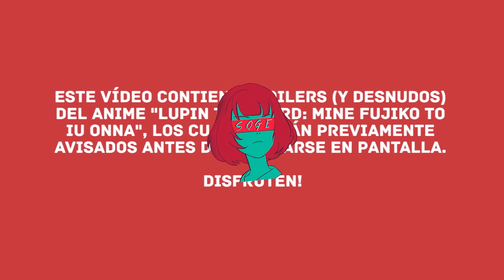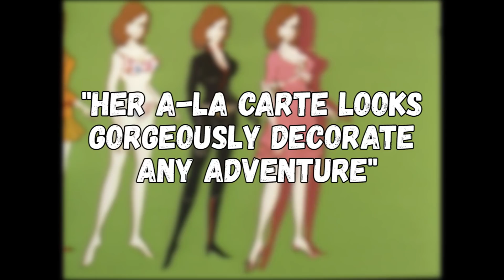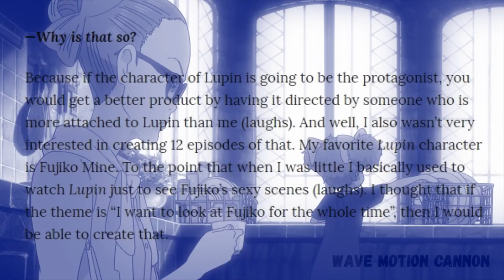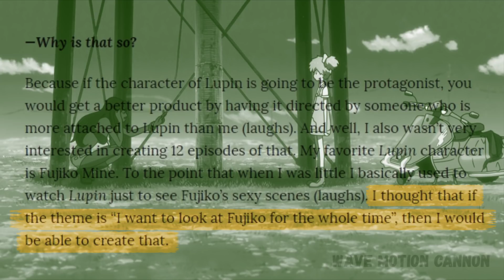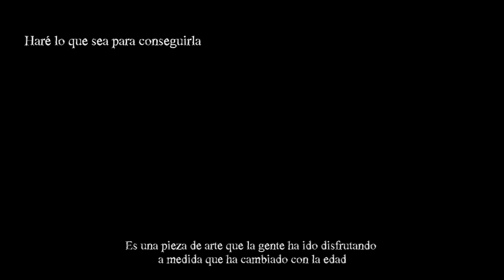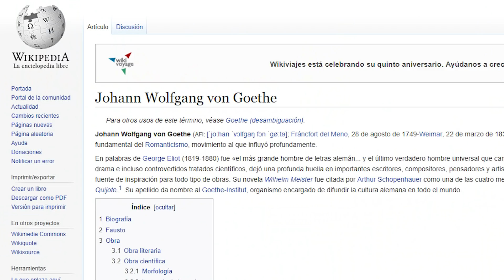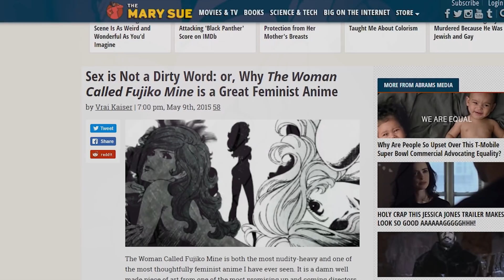El feminismo a través de Sayo Yamamoto | Lupin the Third: Mine Fujiko to Iu Onna - Análisis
Referencias:

- Sex is Not a Dirty Word: or, Why The Woman Called Fujiko Mine is a Great Feminist Anime
- Sound Design of Woman Called Fujiko Mine with Sayo Yamamoto (Director) and Naruyoshi Kikuchi (Music Producer)

- Rush (Cowboy Bebop OST)
- Autumn in Ganymede (Cowboy Bebop OST)
- Fuyiko no Yakata (Lupin the Third: Mine Fujiko to Iu Onna OST)
- Boukyaku (Lupin the Third: Mine Fujiko to Iu Onna OST)
- Bishounen Oscar (Nisei no Invention Dai-13-ban I-tanchou BWV 784) (Lupin the Third: Mine Fujiko to Iu Onna OST)
- Elegy 1 (Lupin the Third: Mine Fujiko to Iu Onna OST)
- Elegy 2 (Lupin the Third: Mine Fujiko to Iu Onna OST)
- Fukurou Otoko (Lupin the Third: Mine Fujiko to Iu Onna OST)
- Misemono Koya no Onna (Lupin the Third: Mine Fujiko to Iu Onna OST)
- Zantetsu no Ken - 2 (Lupin the Third: Mine Fujiko to Iu Onna OST)
-  Glaucus Park (Lupin the Third: Mine Fujiko to Iu Onna OST)
- Zantetsu no Ken - 1 (Lupin the Third: Mine Fujiko to Iu Onna OST)
- Obsession (Lupin the Third: Mine Fujiko to Iu Onna OST)
- Indigo Blue (Lupin the Third: Mine Fujiko to Iu Onna OST)
- Breath of a Germ (Haibane Renmei OST)